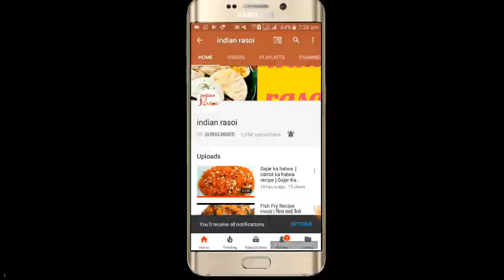Pizza recipe in Hindi | Veg Paneer Recipe | घरपे तवे पर बनाईये पिज़्ज़ा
Ingredients for pizza recipe:-

मैदा - 250 gram
बेकिंग पाउडर - 1tsp.
बेकिंग सोडा - 1/2 tsp.
नमक - 1 tsp.
दही - 1/2 bowl
तेल - 1 tsp.
पनीर - 100 gram
मिर्च पाउडर - 1 tsp
हल्दी पाउडर - 1/2 tsp
गरम मसाला - 1 tsp.
शिमला मिर्च - १
प्याज - 1
टमाटर - 1
पिज़्ज़ा सॉस - 1 bowl
मोजेरा चीज
ओर्गनो